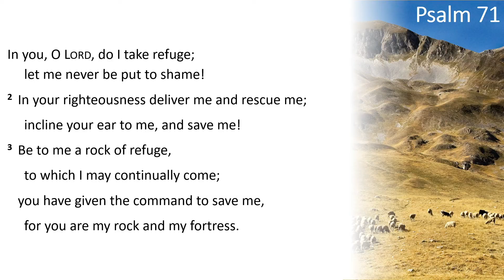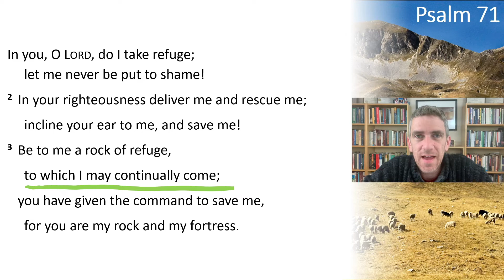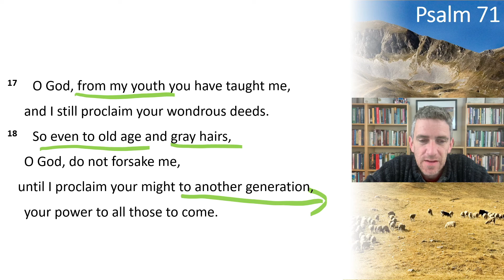Psalms Today - Psalm 71 Lifelong